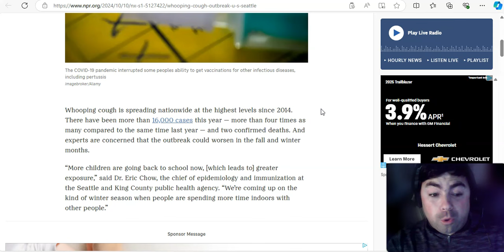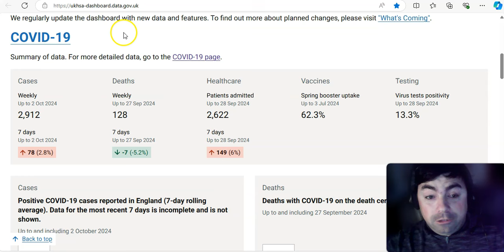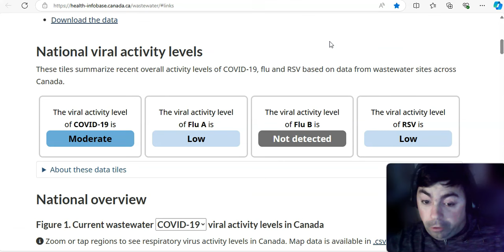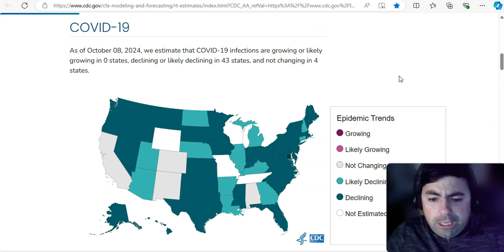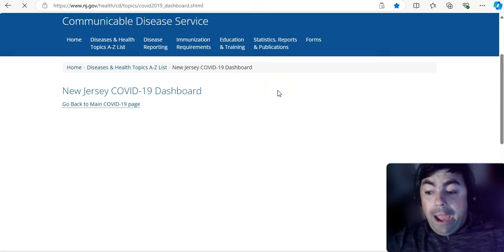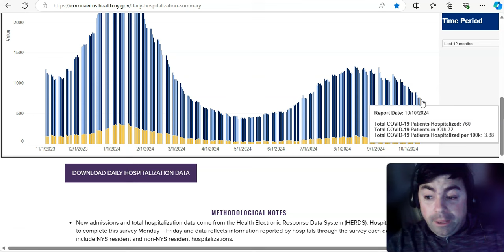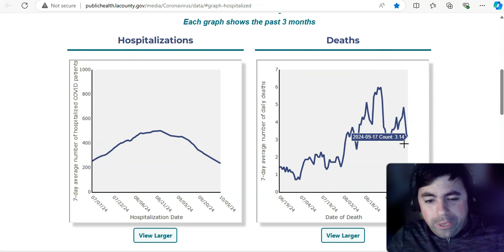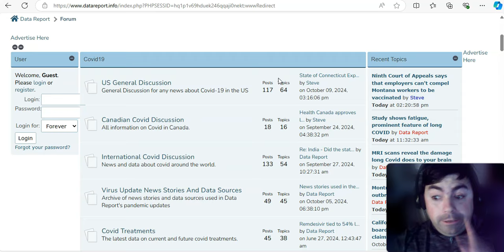Friday's Virus Update: New Covid Variant Data Is Just In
The Friday edition of the virus update with the latest news and data on the ongoing Covid pandemic and other viruses.